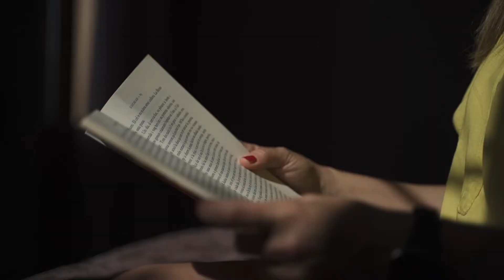📍Apropa't a l'Espluga de Francolí! 🌄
T'hi esperem per fer un bon àpat als nostres restaurants, on hi trobaràs productes de qualitat i de proximitat 🥗

🧳Fes de l'Espluga casa teva fent estada als diversos allotjaments del municipi.